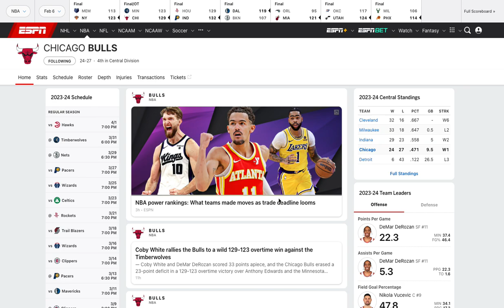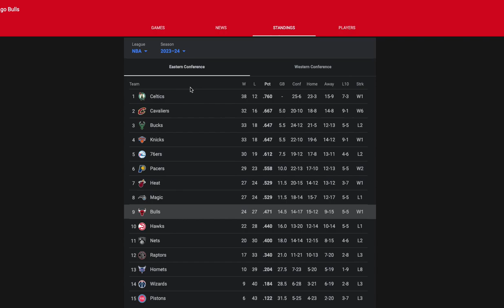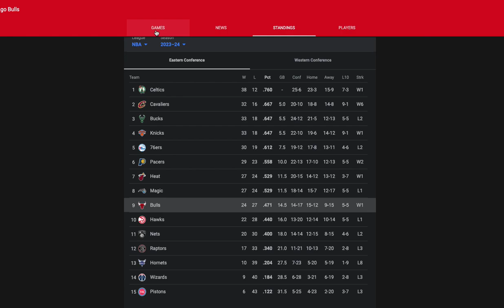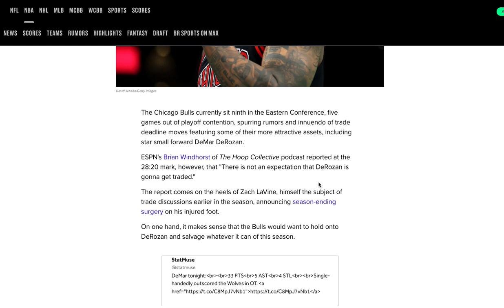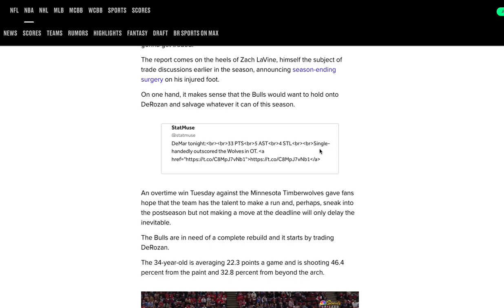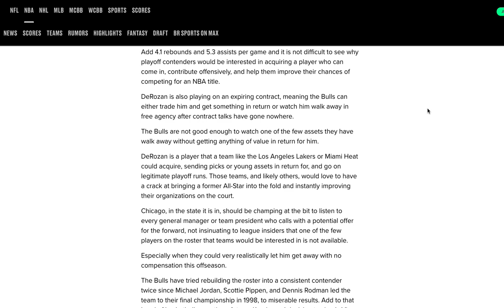The Chicago Bulls are in TROUBLE...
X - @SoBackSports
TT - @SoBackSports